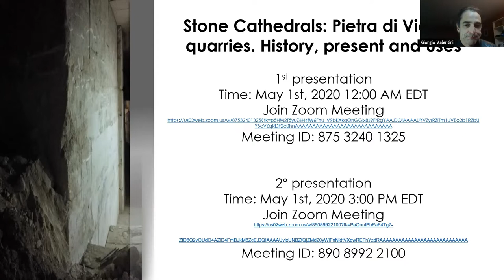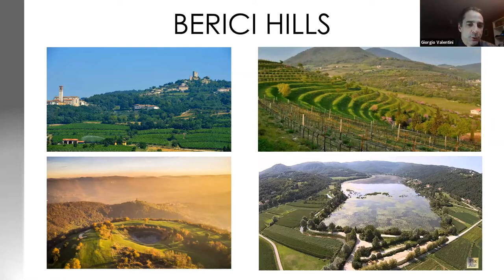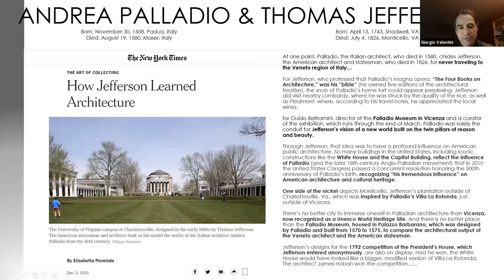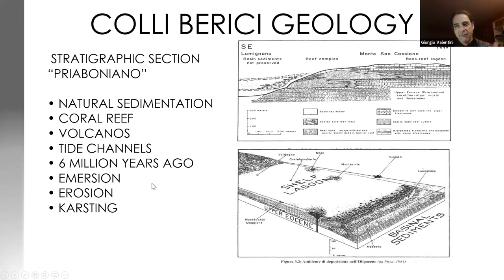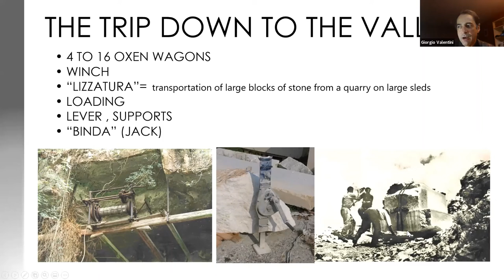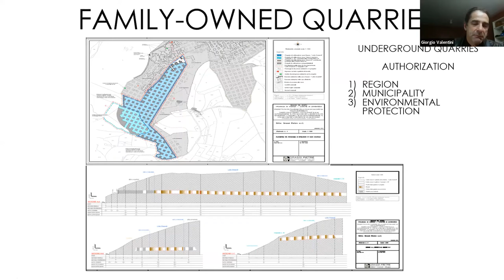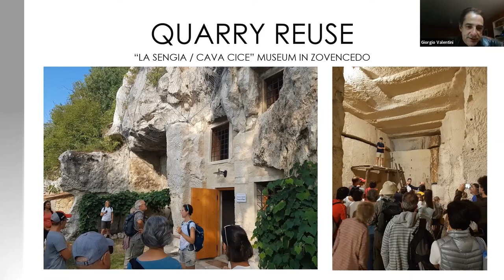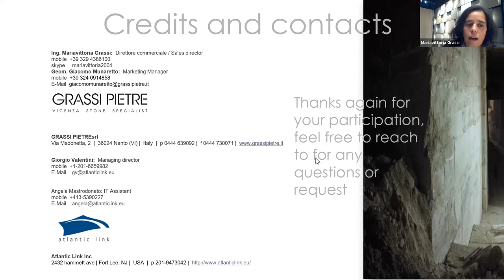Stone Cathedral 1st May 2020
Stone Cathedral 1st May 2020 by Giorgio Valentini